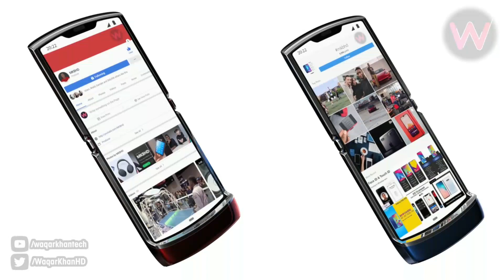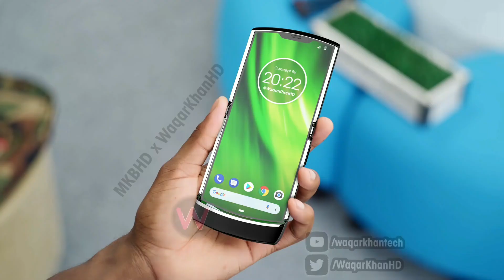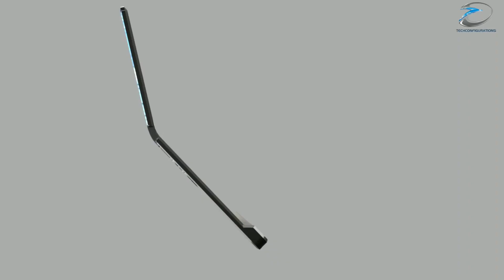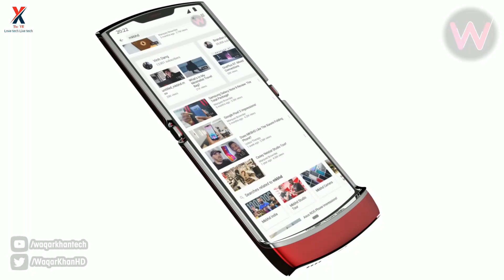This Moto Foldable phone is unique | Moto Razr 2019 specifications, price, launch date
Video Detail~A new foldable phone comes in market that's name is "Moto Razr"

Video description:-
Hello dosto welcome to The YR.Aaj ka ye video ek baar phir foldable phone je baare hai jaha pe mai aapse baat krne wala Moto ke foldable smartphone ke baare me.Moto ka foldable smartphone apne sath ek unique style ke sath aata hai jaha pe hume ek normal smartphone ke trah 6.2 inch ka display dekhne ko milega jo foldable hoga dosto fold hone ke baad baad duara screen jo uper ke traf hai uska display size ab tk pata nhi chal paye hai lkn dusra display ka jo resolution hai wo 800×600 dekne ko Milne wala hai sath SD710  ur bahut kuch dekhne ko milega Moto ke Moto Razr me jo humne baat kiya isse video me.Ummed hai aaj ka ye video aap ko pasand aayega.